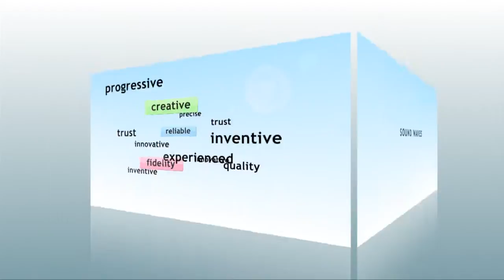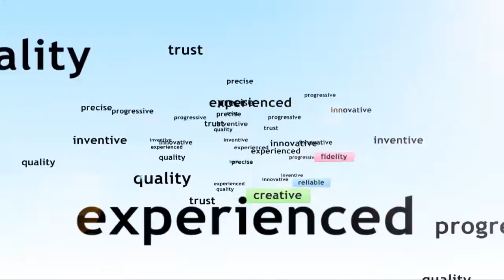Hertz HCP 1D Amplifier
HCP 1D is a mono, 1400W D Class amplifier, with an incredibly minimized size heat sink. All the Hertz Compact Power amplifiers are assembled with high-quality components and feature a complete and by-passable crossover system. The dissipation system is optimized with the heat being transferred to the heat sink and then dissipated through the sides of the amplifier.

HCP 1D has been designed to work in multiple configurations. More specifically, it features Hi-Pass pre-amplified outputs, providing the ability to create a Band-Pass on the front woofer. Besides, using the HRC accessory (Hertz Remote Control), the subwoofer volume can be remote controlled with extreme preciseness.